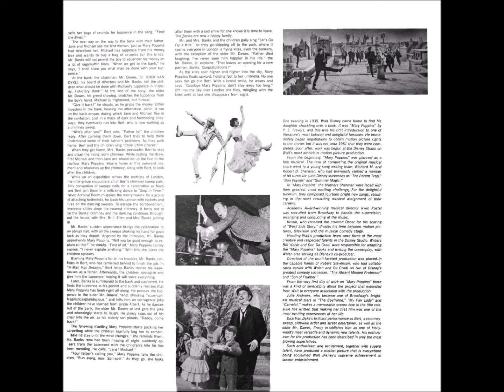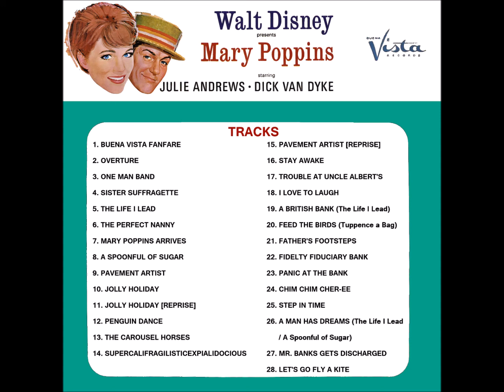MARY POPPINS Full Original Soundtrack Album 17. Trouble At Uncle Albert's Stereo 1964